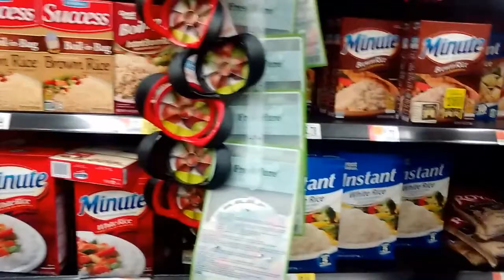BIG Wal Mart Fails